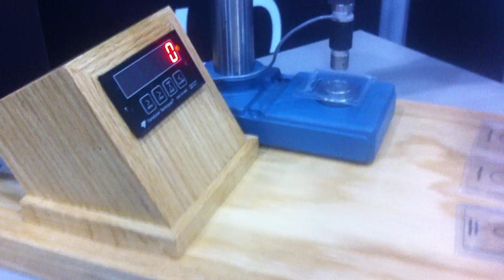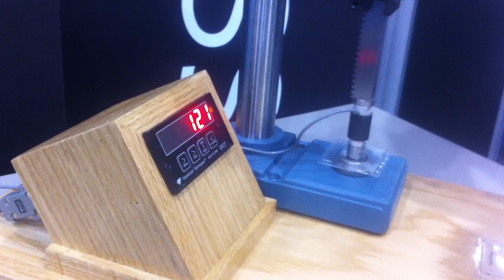Corning Gorilla Glass2 demo at CES 2012